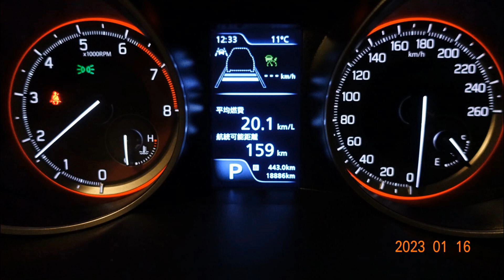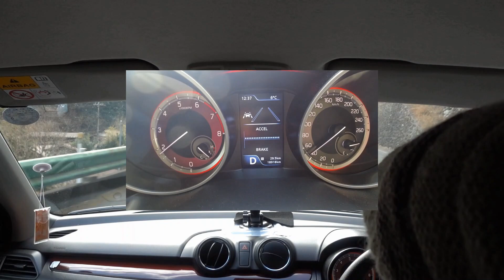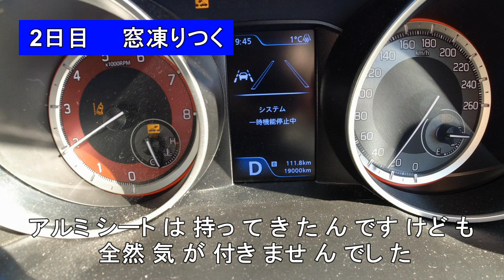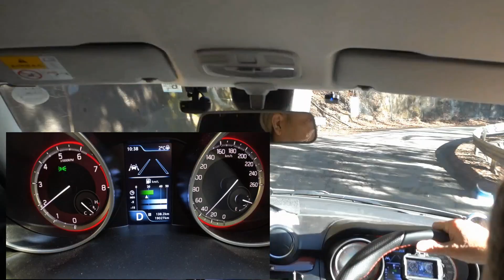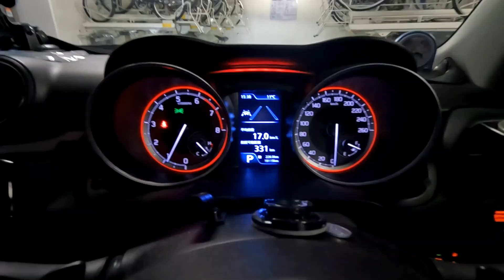スイフトスポーツAT☆瞬間燃費計で走ってみた②一般道編。軽快に走って17ｋ/Ｌ位でした。福生市給油から檜原村の秋川上流より峠を越えて山梨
通算燃費計は正確。140号秩父へ滝沢ダム・ループ橋は通らず。●今回訪ねた宿は、湯量・種類も沢山あって良かったです・・追って動画上げますので良かったら見て下さい。
●この燃費計走行は街乗りに効果的です。性能をどのように効率よく発揮させるか？ゲーム感覚で楽しめます！